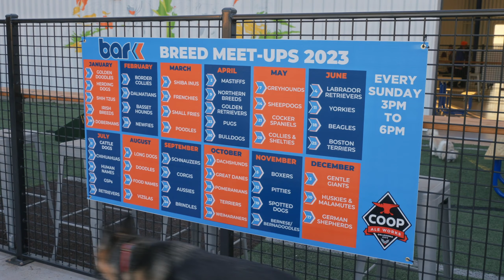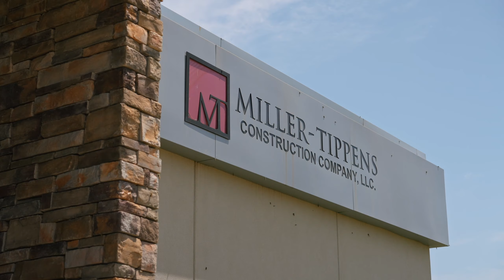Miller-Tippens Bar K